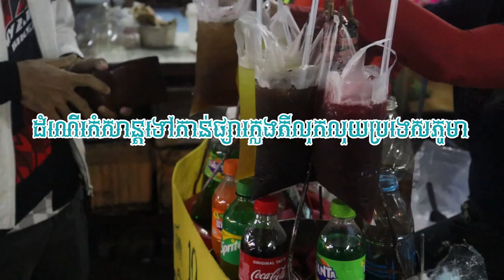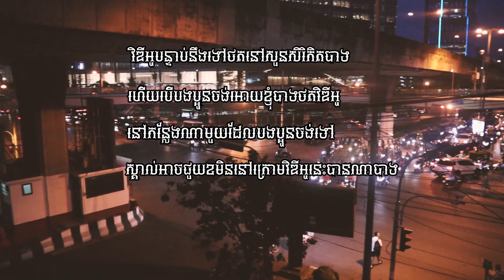ដំណើរកំសាន្តទៅកាន់ផ្សារក្លងតីលុកលុយប្រទេសភូមា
พาเที่ยวตลาดคลองเตย บุกถิ่นพม่า
Take a tour of Klong Toey market to invade Myanma